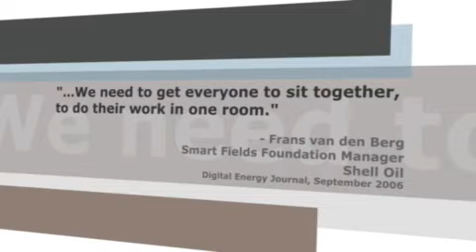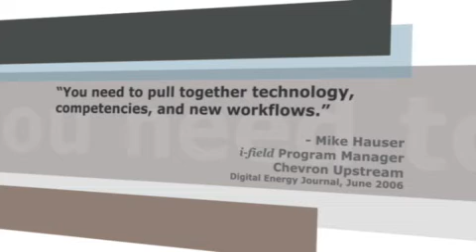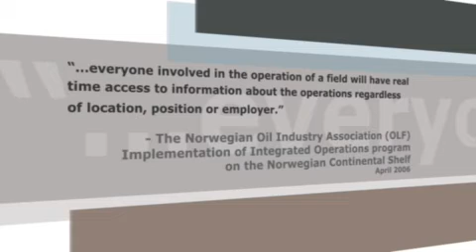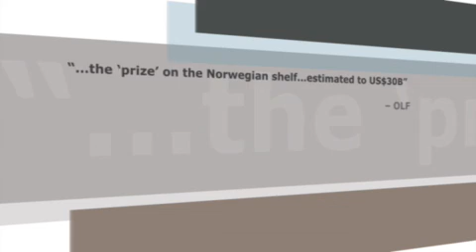Melanie Haynes Voice Over Narration for Chevron Industry Perspective